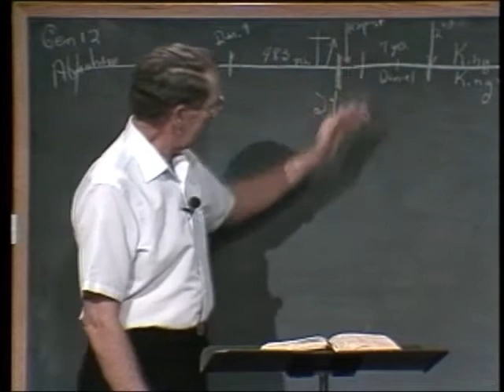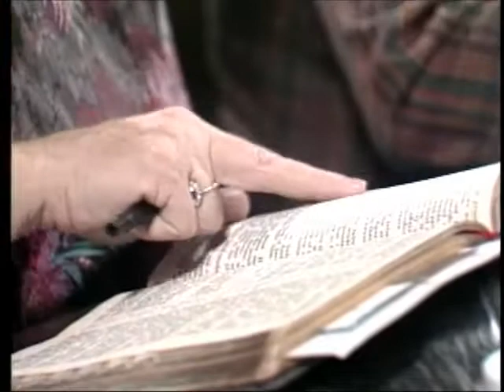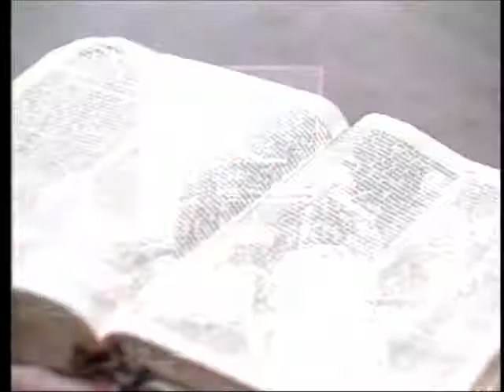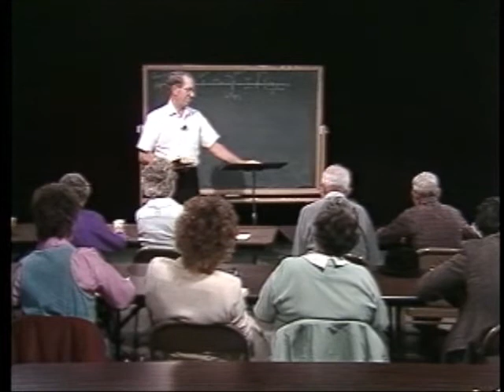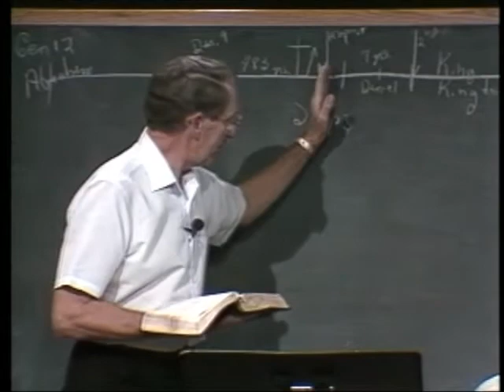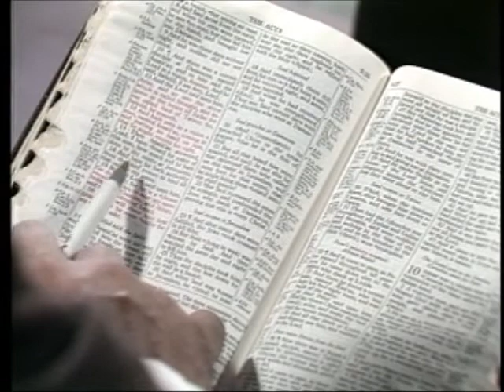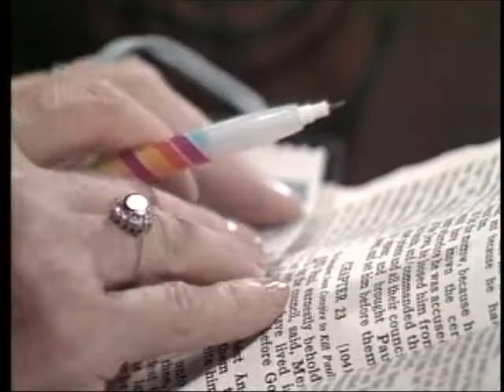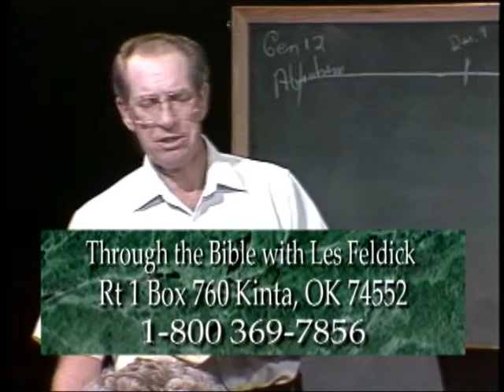5 3 2 Through the Bible with Les Feldick Parenthesis & Dashes - Interruption of Old Testament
Through the Bible with Les Feldick    Parenthesis & Dashes - Interruption of Old Testament Progress - Introducing Paul